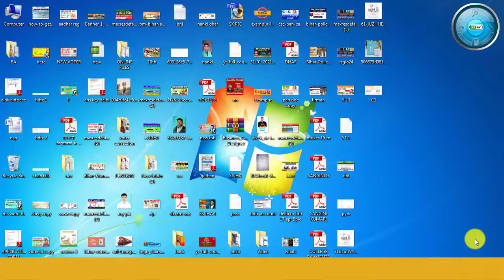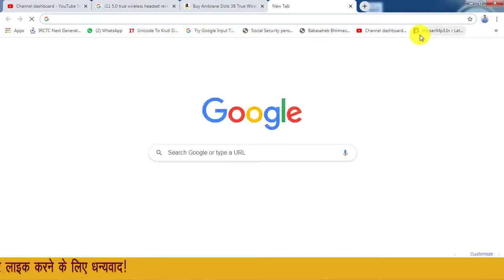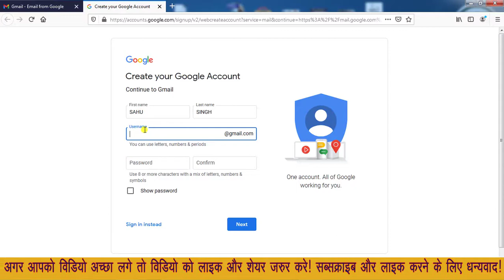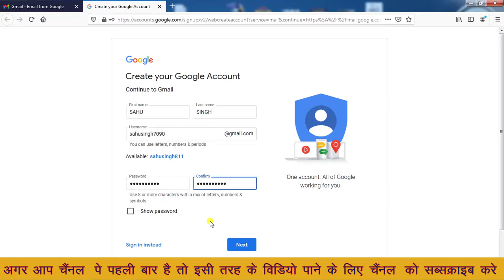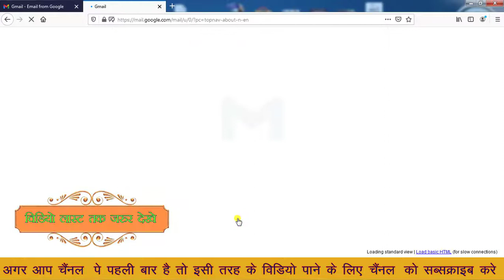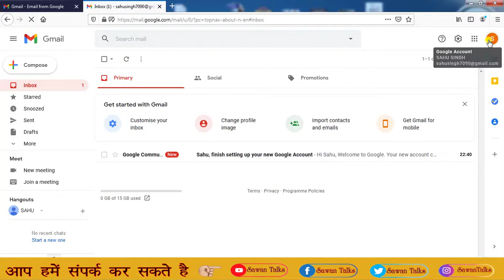Part-2_Youtube Course // Youtube चैनल के लिए ईमेल, जीमेल Id कैसे बनाये ! फ्री में कोर्स शुरू है !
Centre

Daily Video uploads times
Morning 07:00am